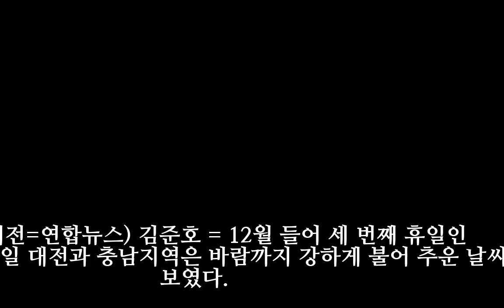"춥다 추워" 대전·충남 유원지 행락객 발길 '뚝'